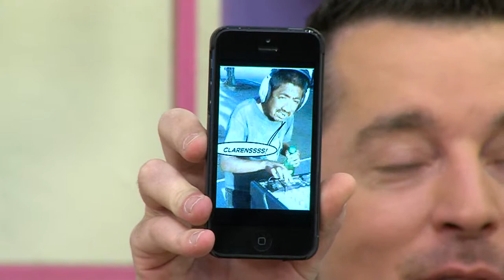Escotes sexy de espalda. Stylife - Image Consulting